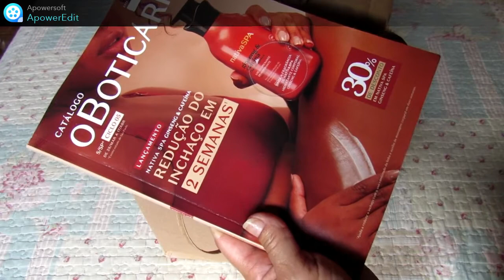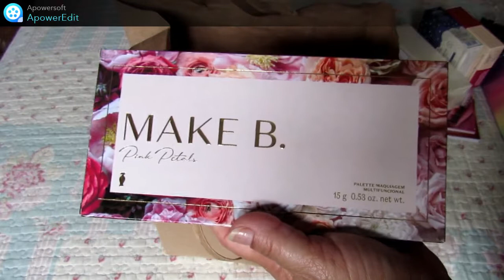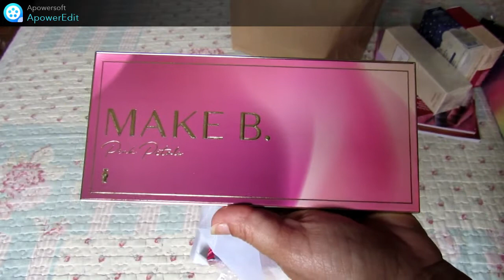Abertura de caixa O Boticário ciclo 04/2022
Espero que aproveitem o vídeo se tiverem
algumas duvida só deixar nos comentários

Gurias querem ser uma representante Avon entre neste link abaixo

Link para se cadastrar no cuponomia e ja começar ganhando R$ 5,00

colocando o meu código 4514863